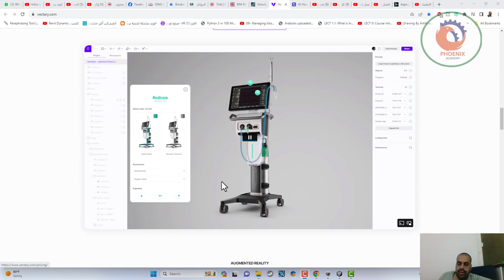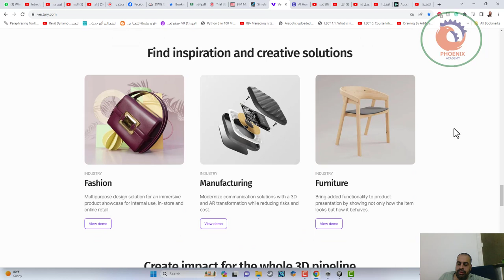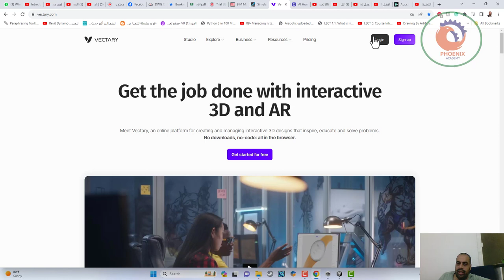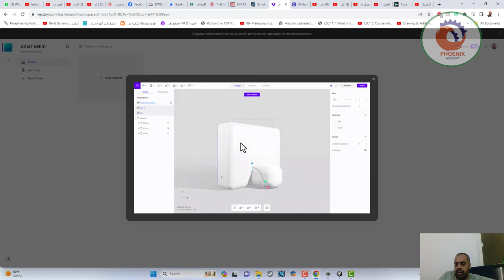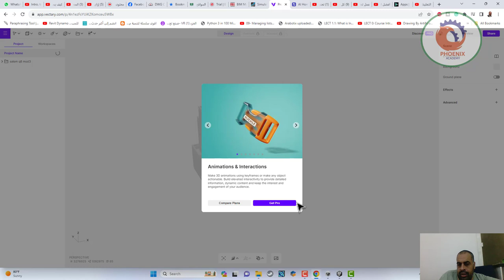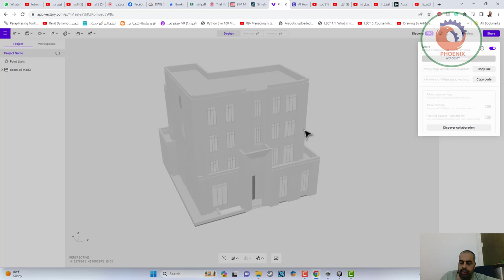vectary أنجز المهمة باستخدام النماذج التفاعلية ثلاثية الأبعاد والواقع المعزز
❤️ روابط التواصل
✅ انستجرام